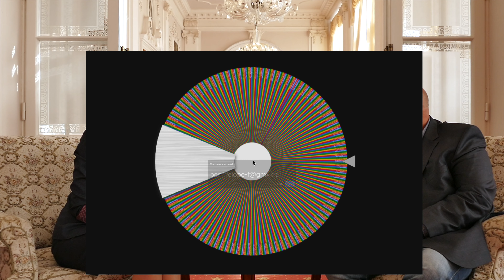Losování výherce o pobyty - 18.9.2023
0:00 Úvod
0:28 O soutěži
1:28 Losování 4* Spa Resort Sanssouci
2:02 Losování  5* Spa Hotel Imperial
2:30 Zakončení